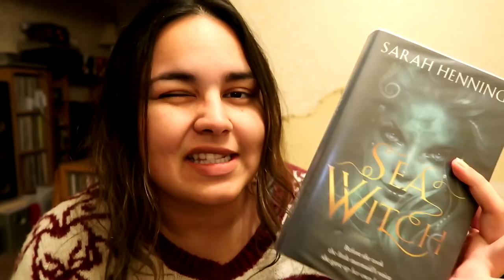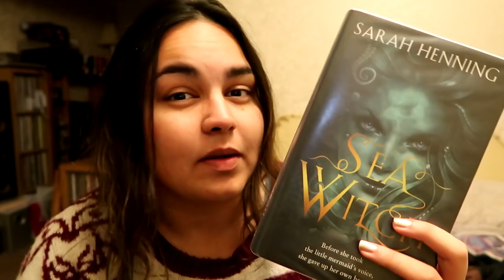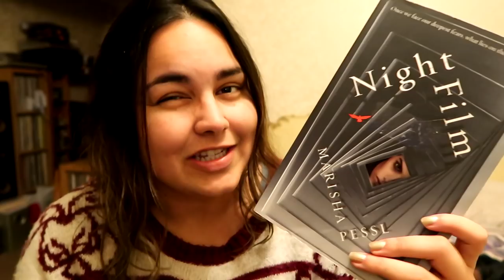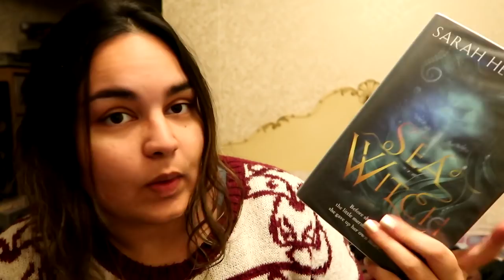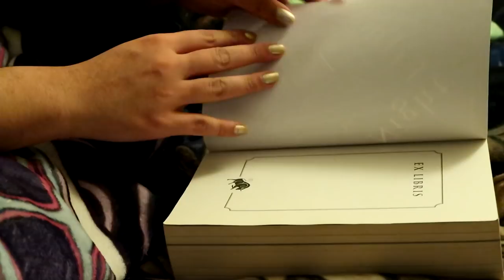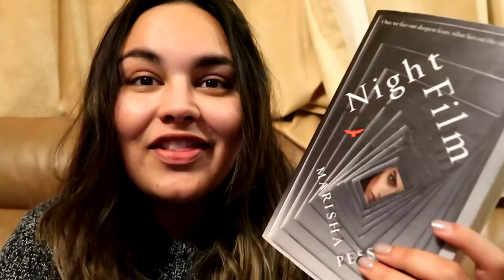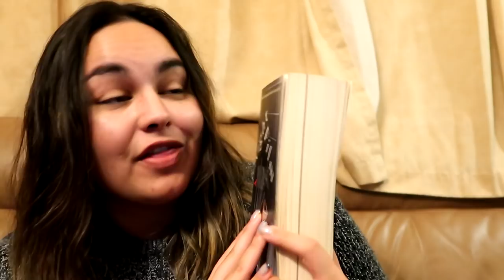READING VLOG #11 // Spookathon & Candle Flash Sale // 2018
Candle Flash Sale will be between 00:00 - 23:59 Tuesday 23rd October. Applies only to Throne of Glass Candles.